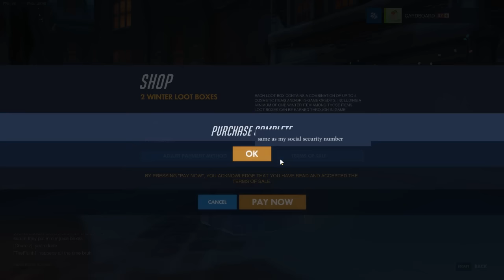Gotta Have That Winter Loot!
I recorded all the audio in my car